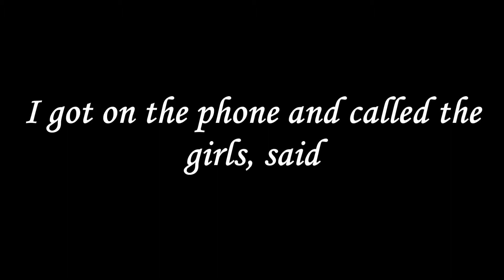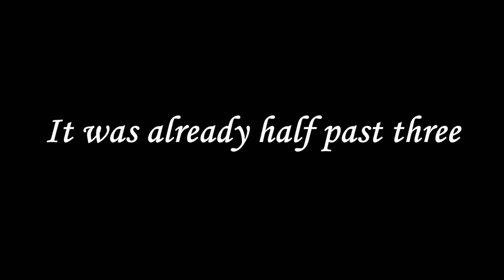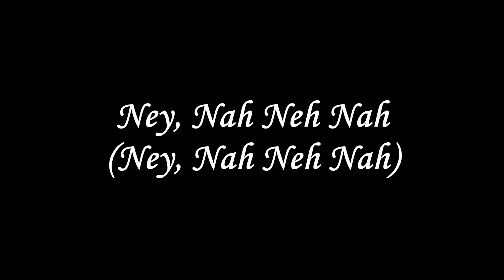Vaya Con Dios - Nah Neh Nah (COVER, KARAOKE)